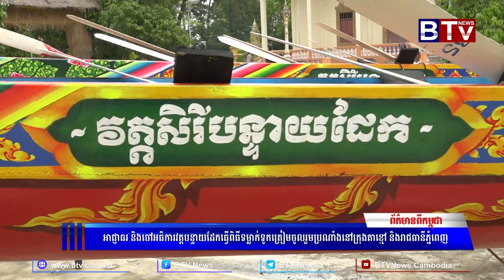អាជ្ញាធរ និងចៅអធិការវត្តបន្ទាយដែកធ្វើពិធីទម្លាក់ទូកត្រៀមចូលរួមប្រណាំងនៅក្រុងតាខ្មៅ និងរាជធានីភ្នំពេញ